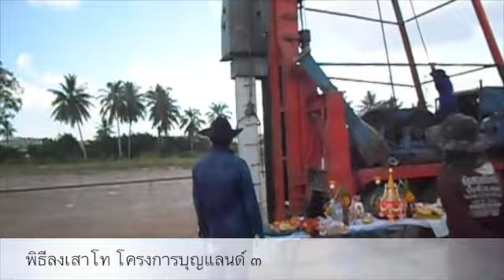20151124 ลงเสาเข็มโครงการบุญแลนด์3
This video is about 20151124 ลงเสาเข็มโครงการบุญแลนด์3